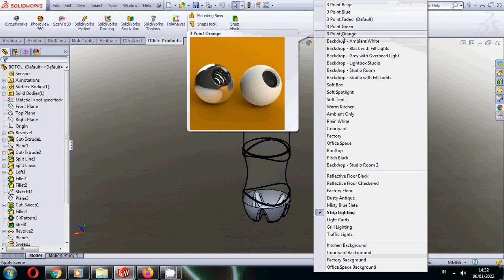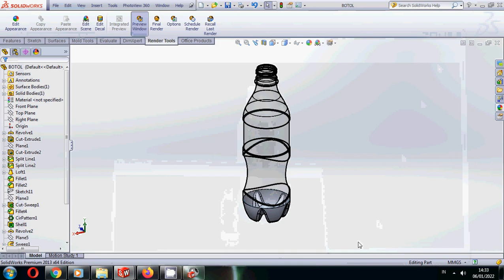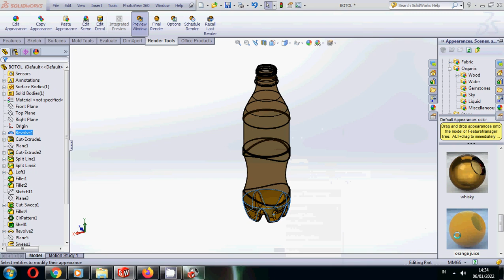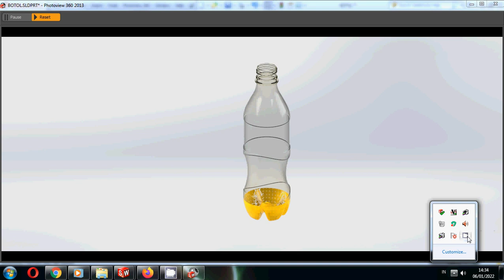Tutorial!! Cara Merender Botol Air Kemasan - Render Tools - Organic -Light Beer & Orange Juice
ألسلام عليكم ورحمة الله وبركاته
Assalamualaikum... doelur2
 Hai guys!!! Yang lagi cari tutorial solidworks untuk pemula @Pantona 3D disini banyak contoh gambar latihan solidworks yang mau meningkatkan skillnya, PENTING !!! Kunciny Sering mengAMATI, menTIRU meMODIFIKASI dan mau mengembangkannya sendiri. Cara Merender Botol Air Kemasan - Render Tools - Organic -Light Beer & Orange Juice by Solidworks. cara membuat botol di solidworks

Silahkan share link ini !, Dan sebagai pribadi yang baik Jgn lupa "LIKE dan SUBSCRIBE"nya sebagai bentuk dukungan agar lebih semangat dan lebih banyak lagi memposting  video-video yang berhubungan dengan Solidworks terimakasih.

Arm3D CADCreator, Aidil Fauzan, Solidworks Fun, Ichado Ricky, Diego Gaona,
Er Yogendra Singh Rajput, Engineering School D, Karya Kita, Shahidul Islam, DesiGn HuB,
MicroCADD By Er. Mukhtar, Shapr3D, Tutorial Teknik Drawing, AF Channel, Dede Ilhamsyah, 3DS_CATIA, Great Learning, Solid Solutions -, Sabersky in Tech, inspirationTuts CAD, Siemens Nx Tutorials, CAD/CAM SOLUTION, TechDesign, Morrison Institute of,